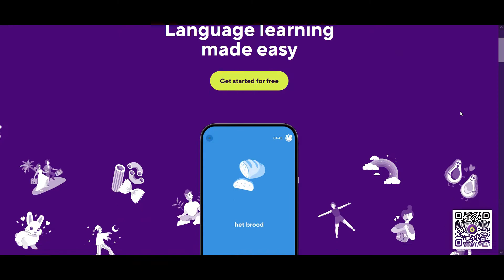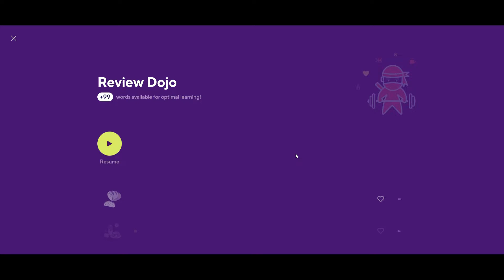Drops – kompletní recenze | Nejlepší aplikace na učení slovíček?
Drops je aplikace pro učení se především slovíček a jednoduchých frází. Jak vypadá a stojí opravdu za to? Pojďte se na to podívat.

0:00 Úvod
0:52 Představení Drops a jazyky
2:02 Design a typy cvičení
3:18 Zapamatování slovíček
4:07 Organizace a přizpůsobení
5:16 Placená verze Drops
7:21 Nevýhody Drops
8:19 Závěr